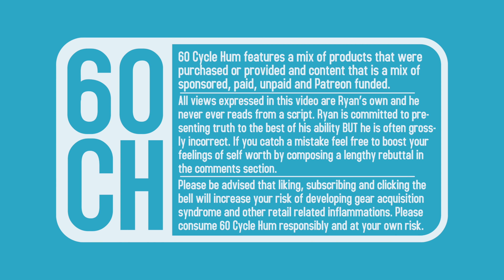37 FUZZ PEDALS -with- BARITONE GUITAR!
I HAVE A FUZZ PROBLEM! maybe this video will be the solution.